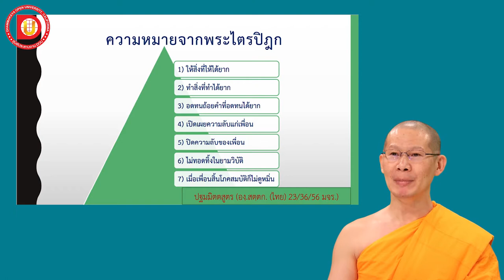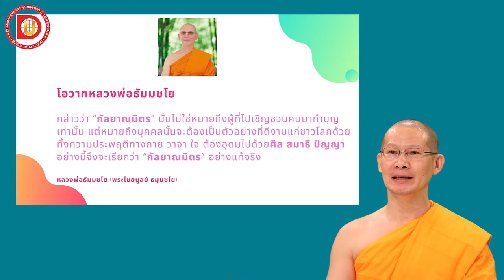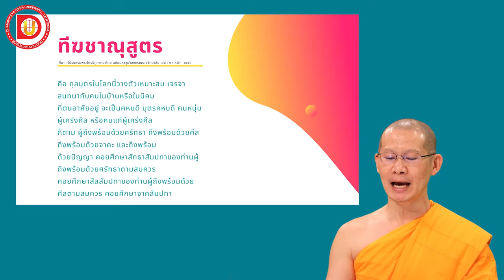EP.2 กัลยาณมิตร ความหมายจากพระไตรปิฎก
DF 102
บทที่ 1 หัวข้อเรื่อง กัลยาณมิตร ความหมายจากพระไตรปิฎก